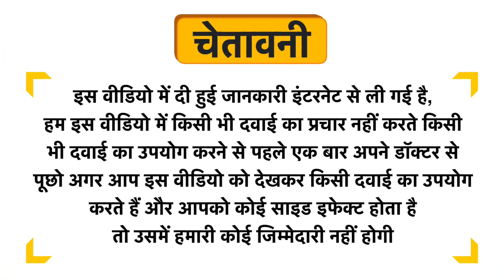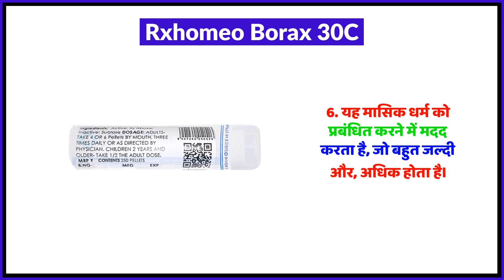Rxhomeo Borax 30C Uses in Hindi | Side Effects | Review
Rxhomeo Borax 30C Uses in Hindi | Benefits | Side Effects | Dose